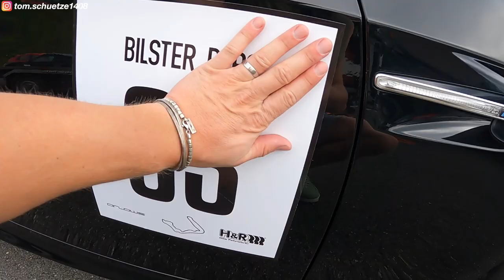BMW M3 als YouTuber Taxi (witzig) @PhilippKaess @TurboTsallo @moji @LisaYasmin @anicaZ ​@dummtuech2014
Servus Freunde,

heute nehme ich euch mal mit zum Bilster Berg, Phil hat eingeladen und einige sind der Einladung gefolgt. War wirklich ein mega tag mit super Leuten bei bestem Wetter! Der M3 musste mal wieder richtig leiden denn ich habe so einige Taxifahrten gemacht, natürlich darf es dabei nicht langweilig zur Sache gehen, weshalb das Material doch mehr leidet als man das eigentlich möchte... wie immer hat der M3 das ganze aber Mega gemeistert und wir haben super viele witzige Bilder einfangen können! Ich hoffe Ihr habt Freude am Video, lasst gerne ein Abo da!